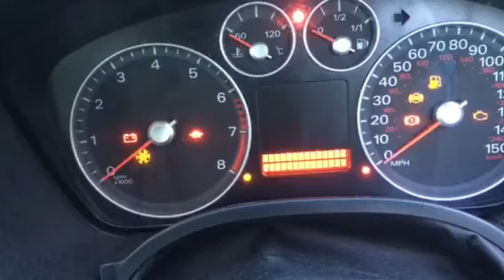M272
Ford focus